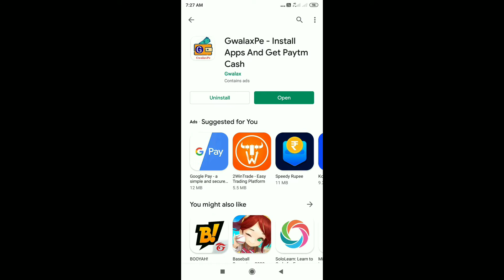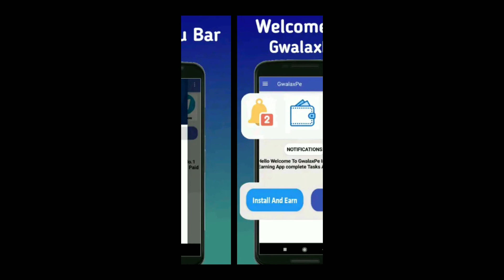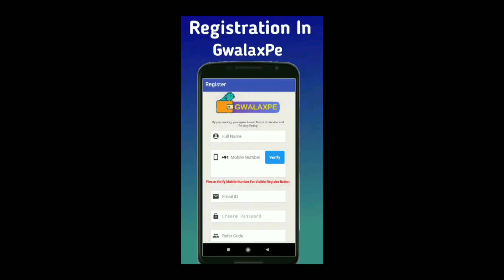galaxype app unlimited trick, galaxy pay app payment proof, galaxy pay app full details, earn money